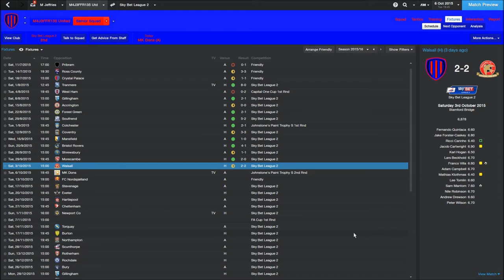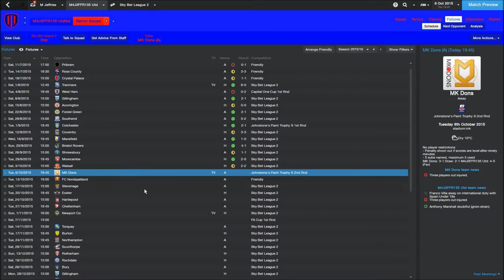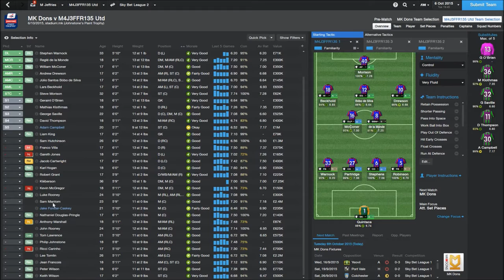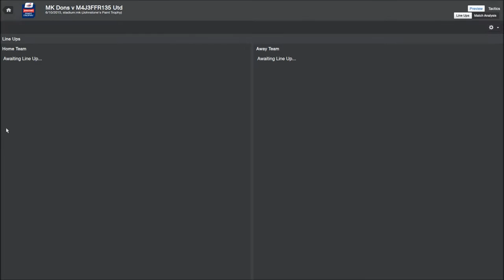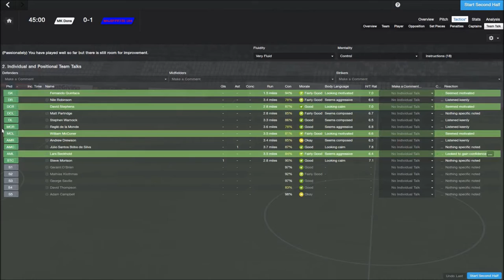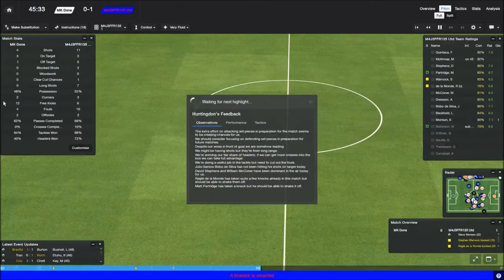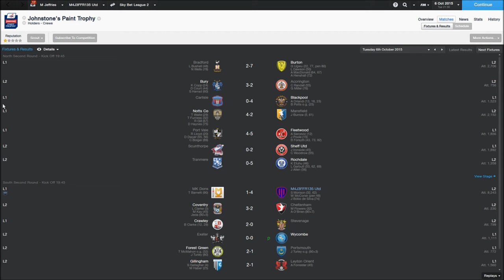You Don't Win Anything With Kids! | Football Manager 2014 | #92 | MK Dumb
I hate that team so much...